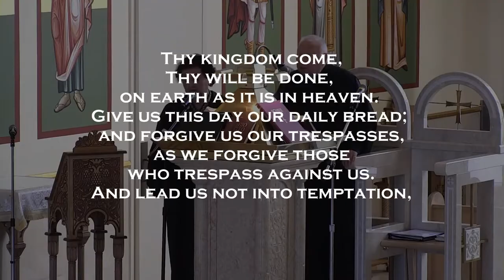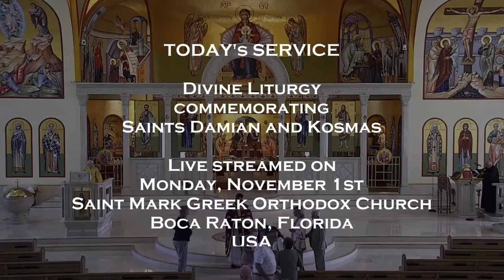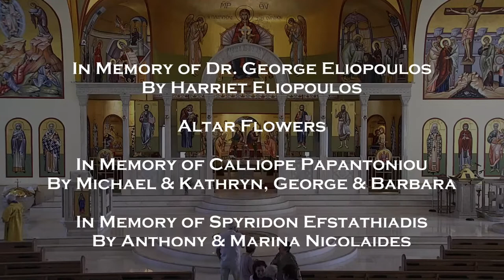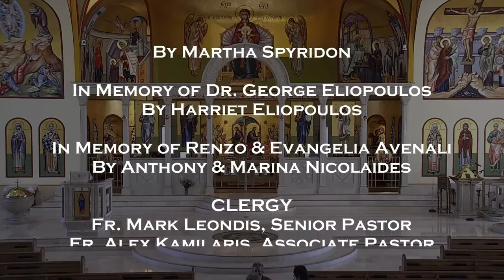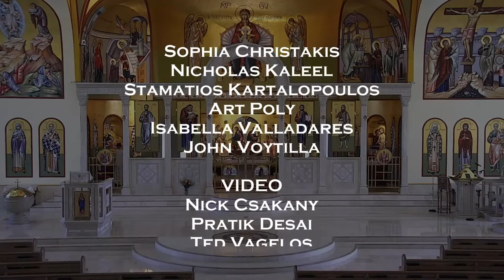Divine Liturgy of Saint John Chrysostom commemorating Saints Damian and Kosmas (11/01/2021 9 AM ET)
LIVE High Definition (HD) broadcast of the Greek Orthodox Divine Liturgy of Saint John Chrysostom commemorating Saints Damian and Kosmas.

Epistle Reading: St. Paul's First Letter to the Corinthians 12:27-31; 13:1-8
Gospel Reading: Matthew 10:1, 5-8

Commemorating:
Cosmas and Damian the Holy Unmercenaries of Asia, and their mother Theodota
David the Righteous of Evia